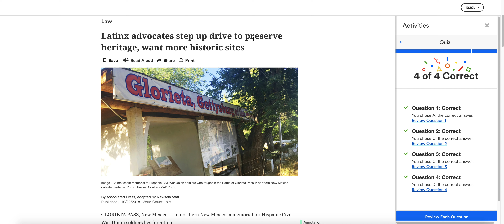2 Newsela Answer Keys